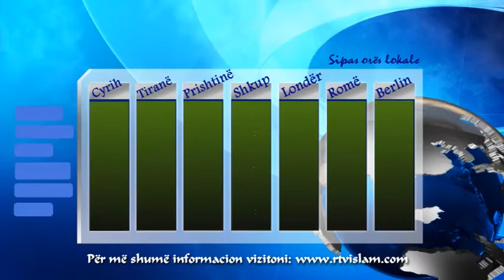Oraret e faljeve: 26.08.2013